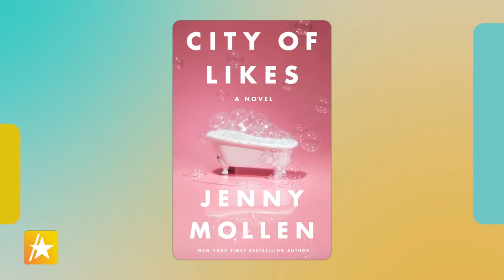How Jason Biggs’ Wife Jenny Mollen Helped Him Land The Movie Where They Met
Jenny Mollen joined Mario Lopez and Kit Hoover on "Access Daily" to talk about her book "City Of Likes." Jenny also gushed about her husband Jason Biggs, saying, "We did a movie together ... I watched the [audition] tapes and instantly had to call the producer back and say, 'I'm blown away. Jason Biggs is a really good actor, you have to give it to him and I might be in love with him.'" You can pick up "City Of Likes" wherever books are sold and check out her website for dates of her book tour.